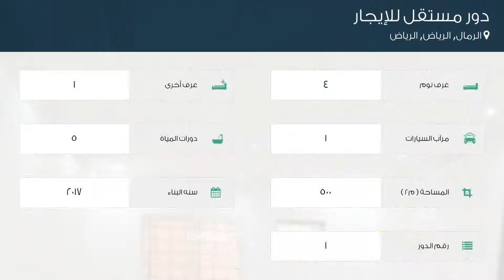دور مستقل للإيجار في حي الرمال, مدينة الرياض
تفاصيل العرض:-

رقم: 3793450

ميزات:-

4 الغرف, 1 غرف أخرى, 5 عدد دورات المياه, 1 سعة مرآب السيارات, 1 رقم الدور, 2017 سنة البناء, سكني, تجاري, صالة